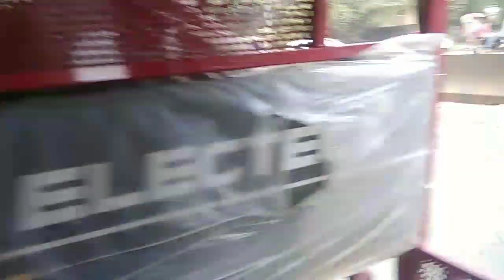PVR Allahabad Going to watch Palton Movie# Palton Trailer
Hello Friends
Aj me Allahabad me PvR me palton movie dekhne ja raha hu

my Gadgets -
my laptop
my Mobile
my Tripod
my mic